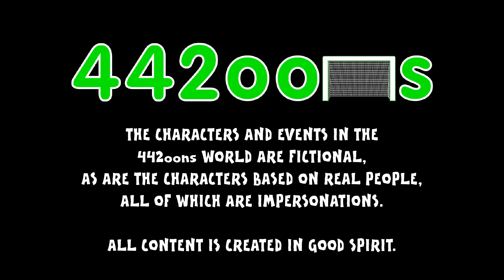JOSE MOURINHO is the new MAN UNITED MANAGER! (Louis van Gaal sacked!)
Jose Mourinho says I'M YOURS to Manchester United!